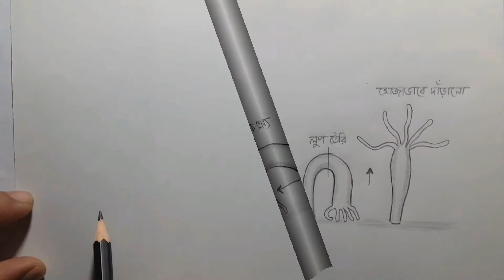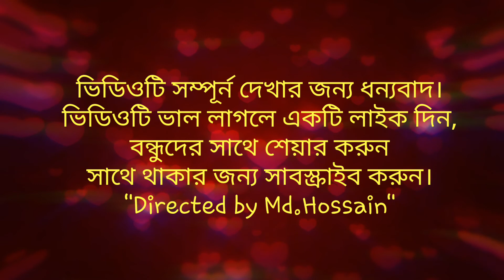Hydra's looping movement ; (Hydra এর লুপিং চলন);HSC Biology-2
🔴️Suggetion: [Take a look at the important information below about the video]
This video will be very useful for those who can't draw diagrams easily.From this video you can understand how to start drawing.If you practice 2-3 times, I hope you can write it without looking at any practical test.But
you must always remember that practice make a man perfect.

The music made with mouth which is halal in Islam😍

Copyright:This music is absolutely free for all editors from Ramzan Brother